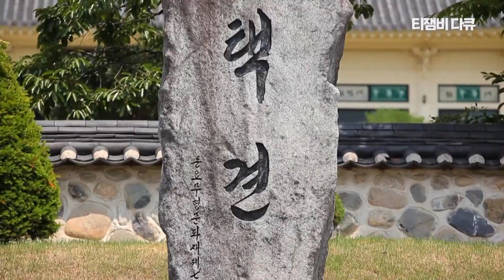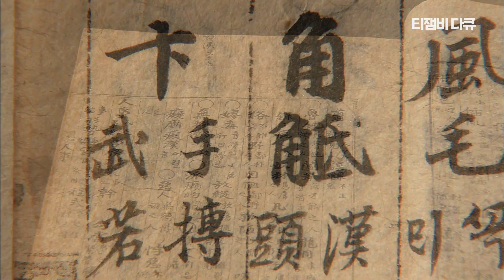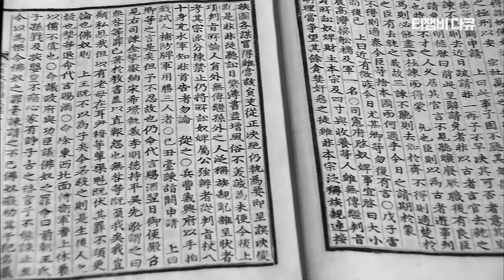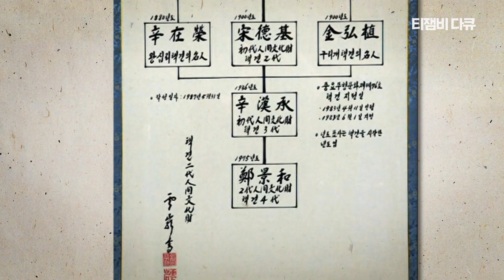택견, 부드러움 속에 강함을 품다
[정은표의 세계유산순례 EP.02]
택견, 부드러움 속에 강함을 품다 Full ver.

※ 이 영상은 2016에 방영되었습니다.